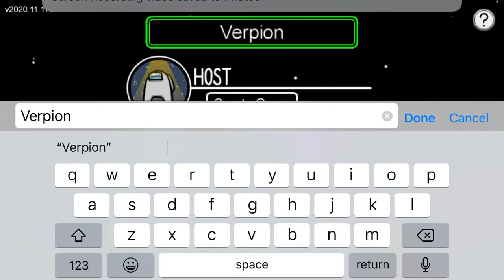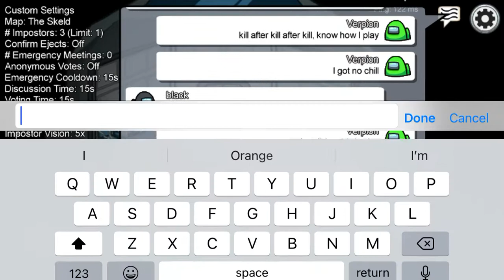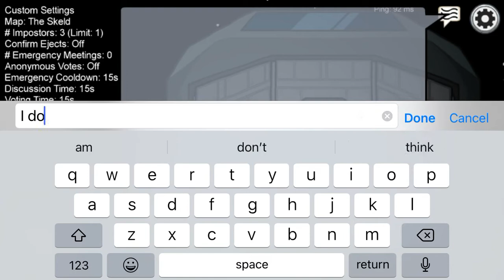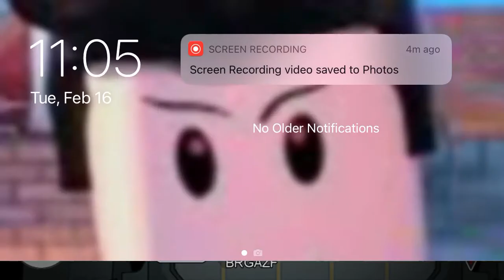Among Us But I Use Verpion Lyrics